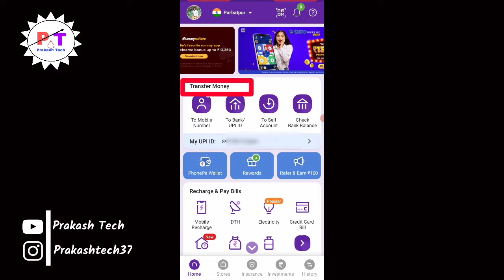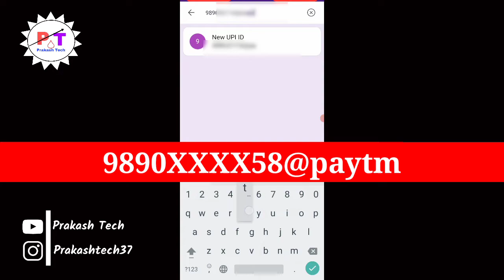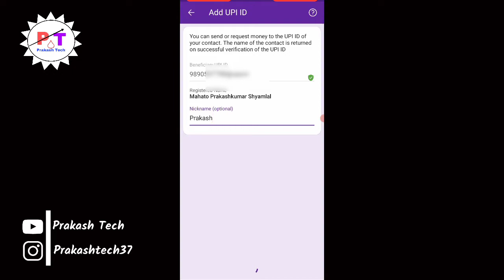Phonepe se Paytm me paisa kaise bheje | Phonepe se Paytm me paisa kaise transfer kare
About this video 👇

Dosto aaj ki es video me maine aapko bataya ki phone pe Paytm me paisa kaise bhejte hai toh aapko mera video pasand aaya hai toh channel ko subscribe jarur kar lena dhanyabad

Your Queries 👇
phonepe se paytm me paise kaise dale
phonepe se paytm me paise kaise transfer kare
how to transfer money paytm to phonepe
Phone Pe se Paytm Me Paisa Kaise Transfer Kare
How to Transfer money from phone pe to paytm
how send money to phonepe
phonepe se paisa kaise bheje
paytm me paisa kaise send kare phonepe se
paytm me paisa kaise dale phone pe se